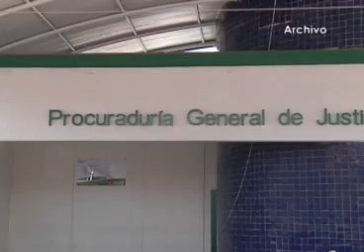Instala PGJE módulo de atención en Tlaxcala, La Feria